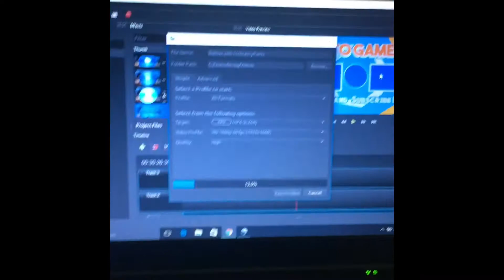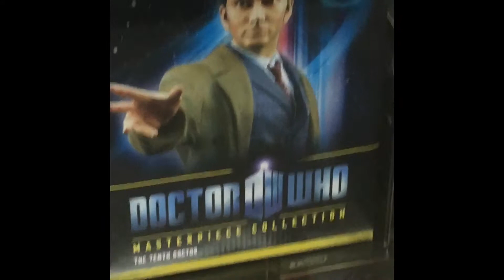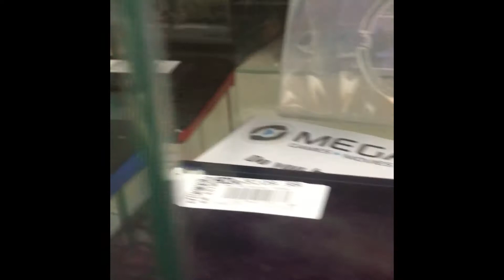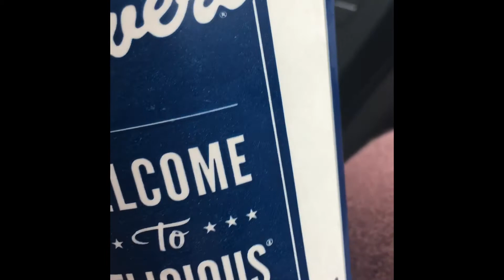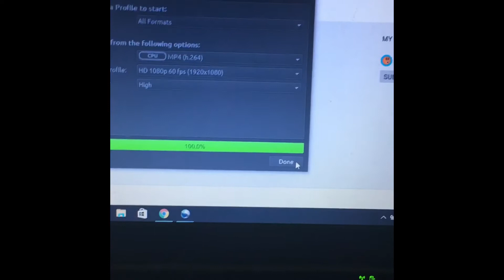Mega Replay Vlog